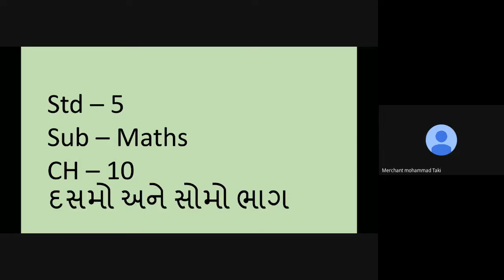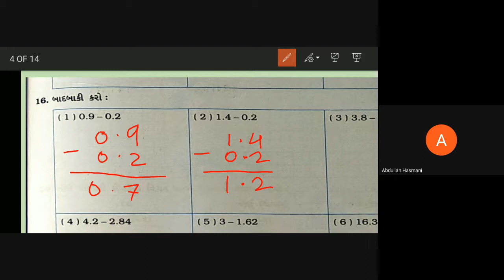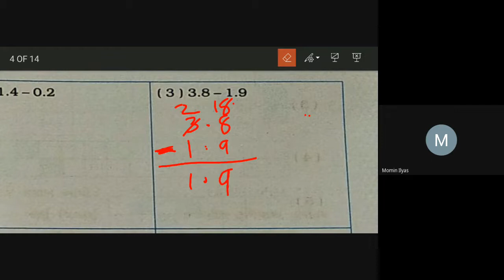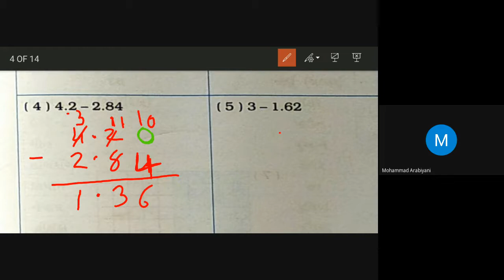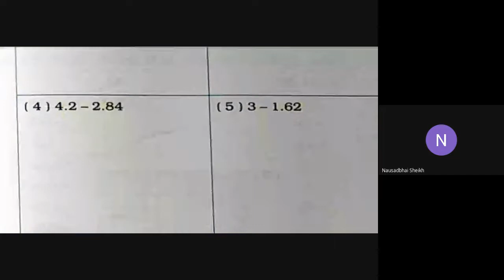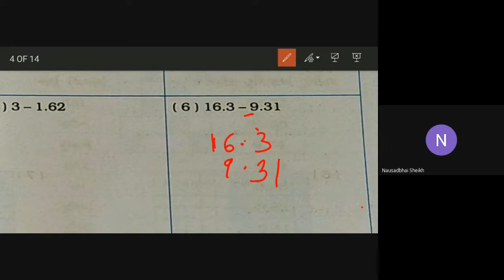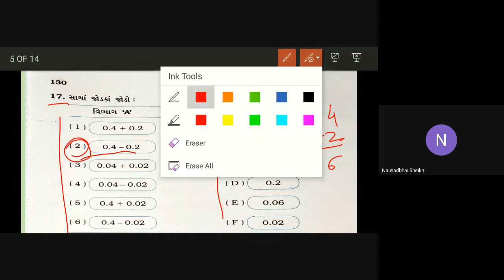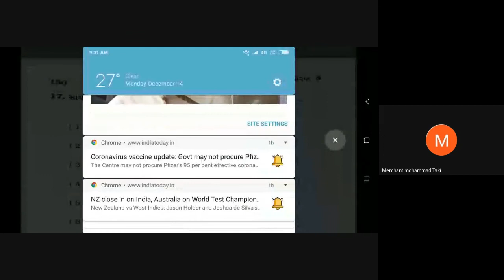STD-5B Maths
CH-10- દસમો અને સોમો ભાગ Date -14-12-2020